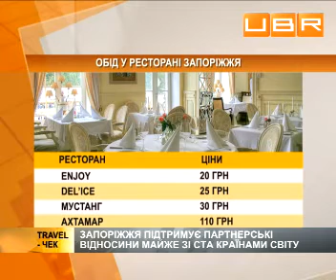Запорожье: что посмотреть в городе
ubr.ua - украинский бизнес ресурс : &#65279;Запорожье &ndash; город на реке Днепр, административный центр Запорожской области. Город поделен на 7 административных районов. Из Киева в Запорожье регулярно курсирует 6 поездов и летает 1 авиарейс. Поезда в пути десять-тринадцать часов. Продолжительность авиарейса &ndash; 1 ч 15 мин. Цена ж/д билета составляет 100 гривен. Авиаперелет стоит около двух тысяч. Проезд автобусом займет около 9 часов и обойдется в сто двадцать гривен. .